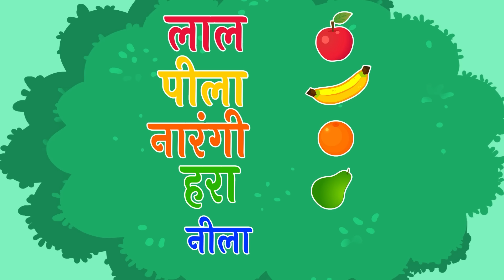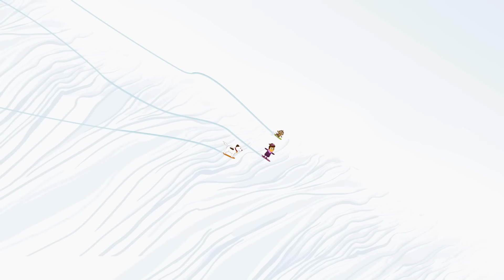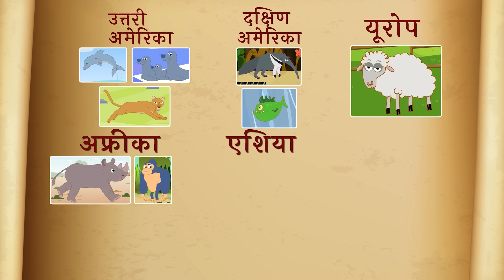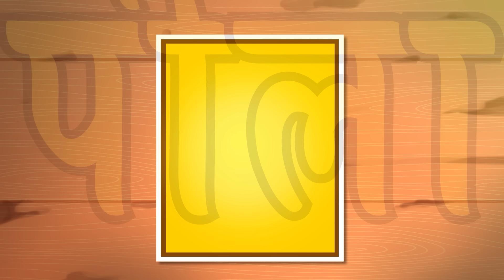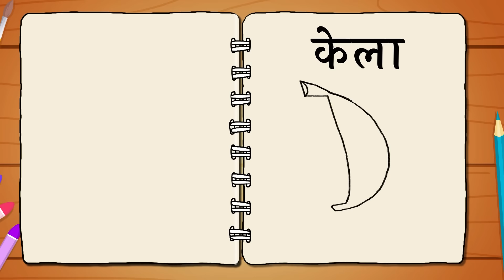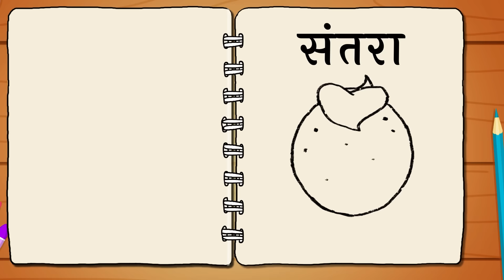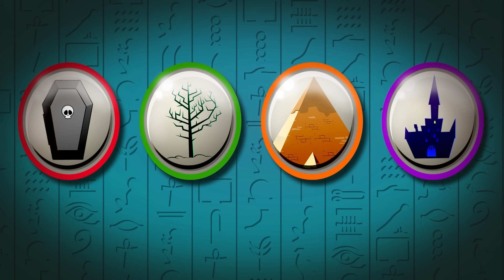Learn Shapes With Funny Faces | Come and learn with funny faces | Annie Aur Ben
Join Annie and Ben in their delightful classroom as they make learning about shapes a joyful experience! In this educational video, children will encounter a variety of funny faces that represent different shapes.

Hindi Cartoon Episodes For Kids - Annie Aur Ben Ke Adventures